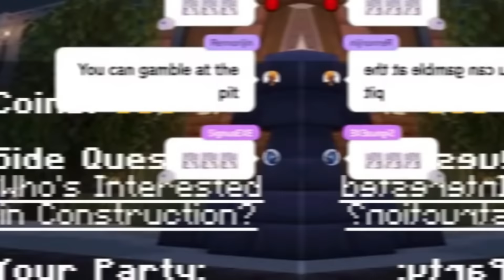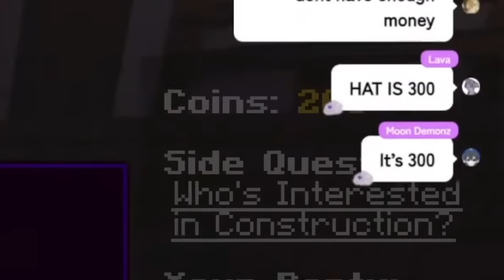Biboo為了抽扭蛋，把賭博贏來的錢全都用光了XD【Koseki Bijou/Ninomae Ina'nis】【hololive-EN】【中英字幕】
Biboo為了抽扭蛋，把賭博贏來的錢全都用光了XD